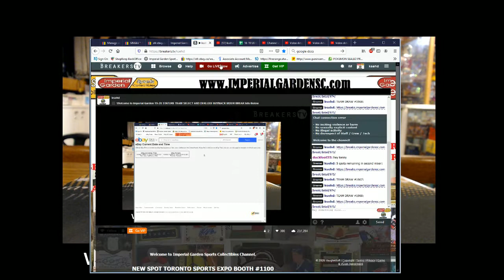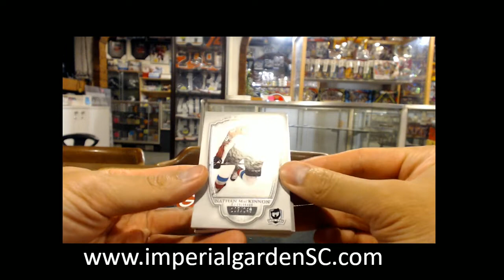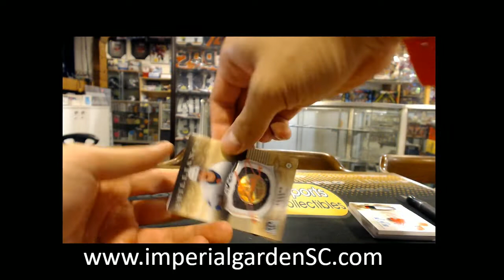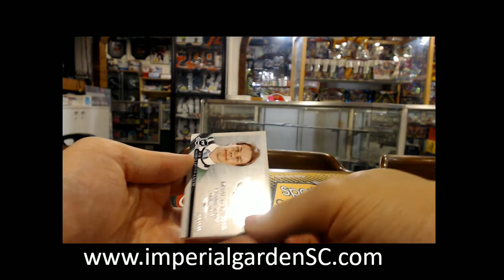SINGLE BREAK #2463 : 18-19 UD THE CUP (EXQUISITE) NHL HOCKEY BOX